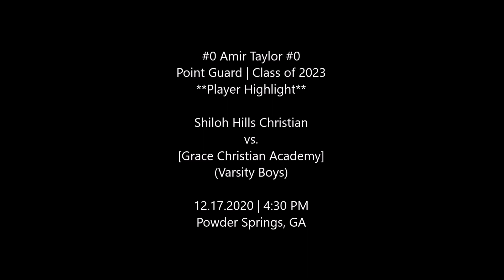Amir Taylor's (#0 Grace Christian Academy) Highlight vs. Shiloh Hills Christian [12.17.2020]